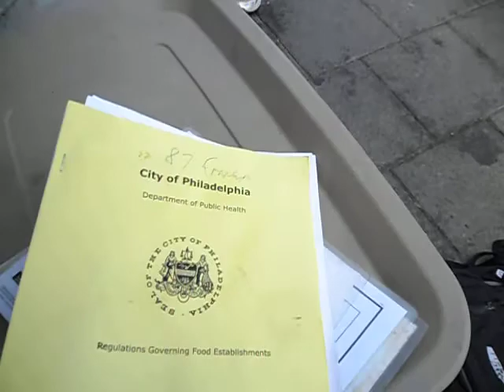Phila Health Dpt attemps to Shut Down Rocky Water Ice like a computer.Typical collusion.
While setting up the water ice & hotdog stand early in the lunch hour on june 30th, 2011, The Philadelphia Health Dpt showed up with one purpose; to shut me down like a computer. They didnt care what food safe certifications or lincenses I possessed. The wanted to close my business. They had no badges nor identifacation besides the car they drove.  My food business was inspected early in april, yet, two months later This woman on the phone and two new trainees were harrassing and hurting my business. Way to use two new people for your collusion. They gave me no paperwork and left after I was able to film them. What I dont understand is why I pay them if they hurt my business. They dont help much with paperwork. You cant even ask for a copy at their office. Typical collusion.